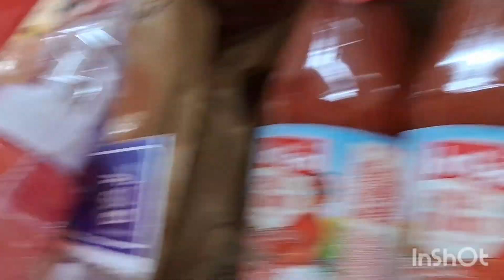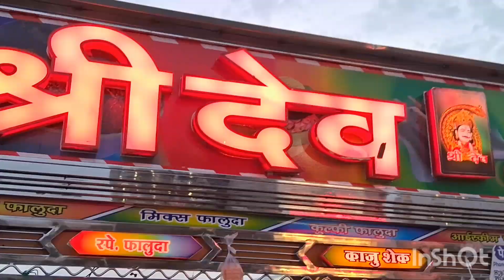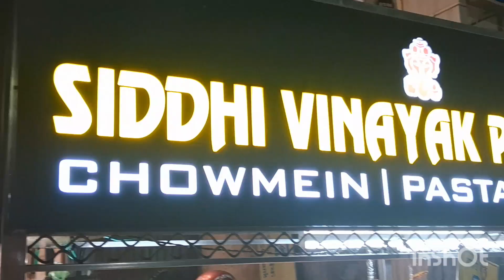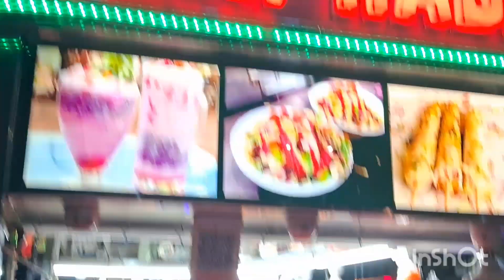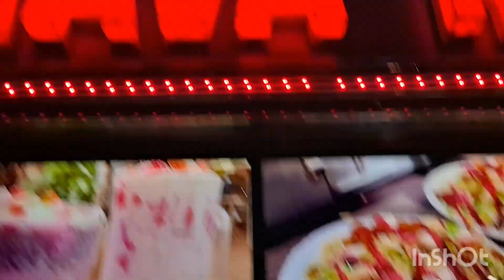15 August ki 🥳 party